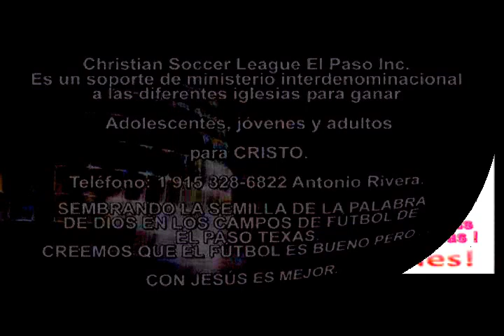LOS MITOS DE SER CRISTIANO - Predicaciones Cristianas Evangelicas - Sermones - Miguel Barragan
LOS MITOS DE SER CRISTIANO - Predicaciones Cristianas Evangelicas - Sermones - Miguel Barragan  de Congregación Amor de Dios

VIDEOS DE HOY: LOS MITOS DE SER CRISTIANO,  música cristiana para jóvenes, música cristiana, canciones cristianas para jóvenes, predicaciones cristianas evangélicas, predicaciones cristianas para jóvenes, predicaciones para jóvenes, predicaciones para jóvenes pentecostales,  predicaciones para jóvenes adultos, predicaciones para jóvenes cristianos evangélicos, predicaciones para jóvenes cristianos, predicaciones para jóvenes evangélicos, predicas juveniles, predica juvenil, sermón Juvenil, sermón para Jóvenes, sermones en video para jóvenes, predicas en video para jóvenes, predicaciones en video para jóvenes, jóvenes para Cristo, sermons for youth, the soccer coaching bible, christian youth groups, sermon series, christian soccer league, christian soccer association, christian soccer camps, csoccernews, christian soccer, youth ministry games, youth group ministry, youth for Christ, christian soccer league El Paso, youth group, church, youth, christian soccer players, christian soccer balls, small groups.